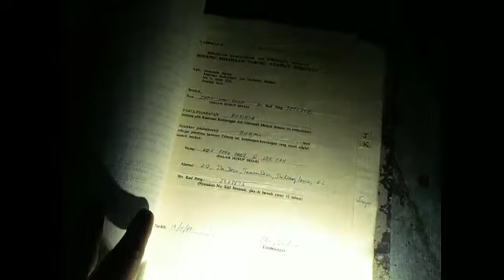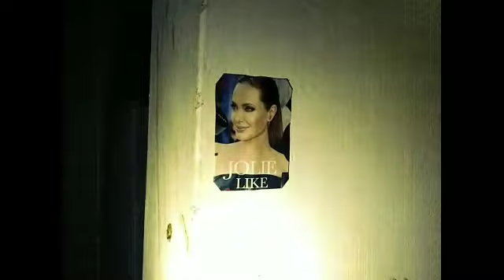RUMAH BANGLO TERBIAR DI PJ & LOKASI PEMBUNUHAN KEJAM | DIN PARANORMAL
Bersama saya parasomono team,dan saya din paranormal menerjah di sebuah lokasi yang dimana lokasi ini dikatakan seperti kawasan perumahan yang menyeramkan disebabkan mempunyai kes kes tertentu..
Saya berterima kasih kepada pihak angota..kerana memberi sedikit info tentang kejadian disitu...yang di katakan ada kes pembunuhan kejam..melibatkan pasangan scandal..lalu salah seorang dari mereka mengambil tindakan drastik mengupah seseorang untuk membunuh salah satu pasangannya..dan dibuang juga dimasukan kedalam tv lama 29 inci,tanpa mengerat bahagian mangsa..begitulah cerita yang dapat saya kongsikan bersama angota..yang menjaga kawasan tersebut dan mereka membuat rondaan..untuk malam hari..dan membenarkan kami untuk membuat paranormal disitu..terima kasih juga kepada fan dan viewvers kerana bersama kami sepanjang live...

With me is the parasomono team, and I am also paranormal in a location where this location is said to be a creepy residential area due to having certain cases .. I thank the members..because I gave a little info about the incident there ... which is said to be a brutal murder case..involving a couple of scandals..then one of them took drastic action to hire someone to kill one of his partners..and was also thrown into a 29-inch old tv, without biting the victim's part..that's the story I could share with the members..who took care of the area and they patrolled..for the night..and allowed us to make paranormal there..thank you thanks also to the fans and viewvers for being with us throughout the live ...